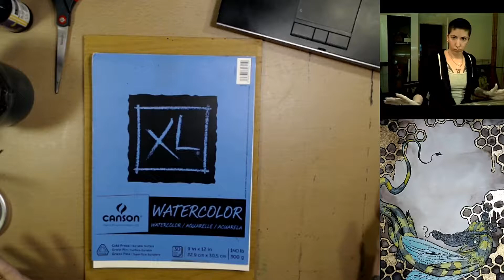Moonshine- Watercolor Timelapse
I paint watercolors on my twitch channel four days a week (Mon, Tues, Thurs, Fri- at 10am eastern , this is one of my live paintings.